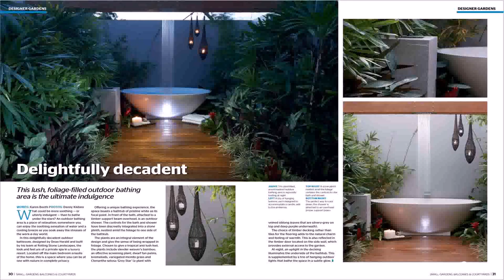Home Design And Garden (see description)